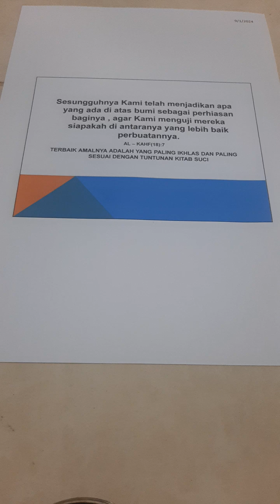MENGAPA TUHAN MENGUJI MANUSIA